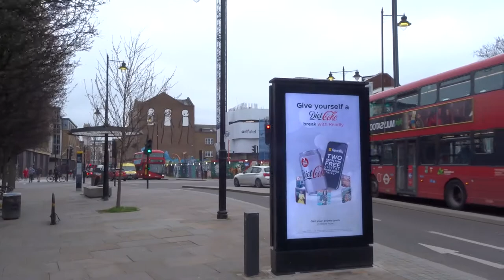Art'otel Hoxton 84 86 Great Eastern Street London March 20 2021